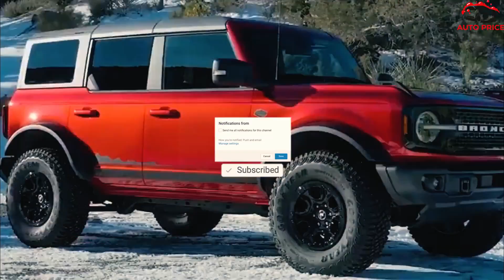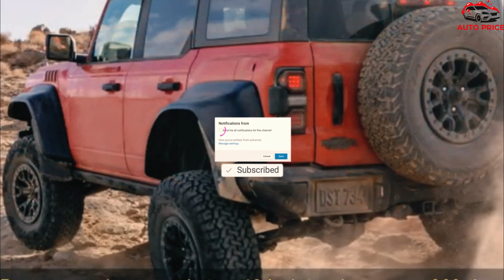COMING SOON 2023 Ford Bronco Oates | Review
2023 Ford Bronco Oates - We can see within the 2023 Ford Vin Decoder that the Ford Bronco Heritage trim will have two levels, the regular and then the Heritage Limited. It was believed that the Heritage would be the trim just below the Raptor, but now that the Ford Bronco Oates is there, that’s not the case. The Ford Bronco Oates is a 2-door advanced 4×4 vehicle that could be a variant of the Bronco Raptor (though not likely), according to a response on the forum thread.